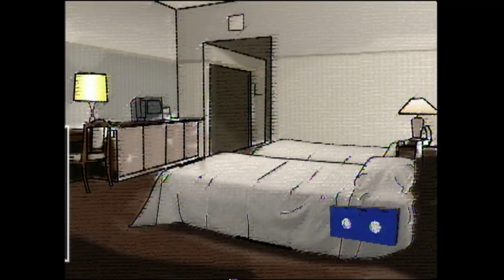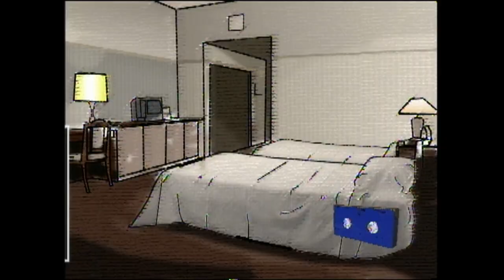熊谷真実【スジナシ】泥沼直前の不倫劇、だけど女は「別れない」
【1999年11月10日初回放送】今回のゲストは熊谷真実。この2人に用意された即興ドラマの設定はシティホテルに男と女。スタジオにはホテルの１室が用意された。ベッドが２つ、そしてシャワールームにはバスローブもある。日頃、女性ゲストが来ると素の自分が出てしまうと照れる鶴瓶だが、ホテルの中という非日常的な状況でどんなドラマを作り出すのだろうか。

ドラマは熊谷が１人で部屋にいるところに、鶴瓶が訪ねるところからスタート。この２人はどんな関係なのだろうか？また、なぜ２人はこのホテルにいるのだろうか？
鶴瓶を迎え入れた熊谷は親しげな会話で二人の関係を数年来の不倫カップルとした。ベッドに並んで腰掛ける２人だが穏やかでない様子。一体、二人は何が原因でもめているのだろうか。
熊谷は予想以上に大胆なストーリーを作り出し、鶴瓶を戸惑わせた。そしてそんな自分が作り上げたストーリーや台詞に対し、ドラマが終わってから「なんで私、あんなこと言っちゃったんだろう」と赤面してしまう。そんな熊谷の発言一つ一つが、注目に値する。

ドラマ中、言い争う二人だが、最後には熊谷がにっこり笑う展開となる。二人は、どんなストーリーを作ったのだろうか？ホテルの一室で、鶴瓶は照れずに演技を続けられるのだろうか。

00:00 オープニングトーク
04:28 即興ドラマ本編
15:01 アフタートーク